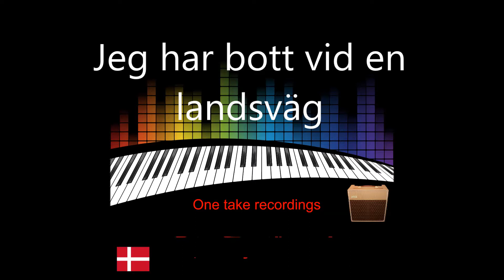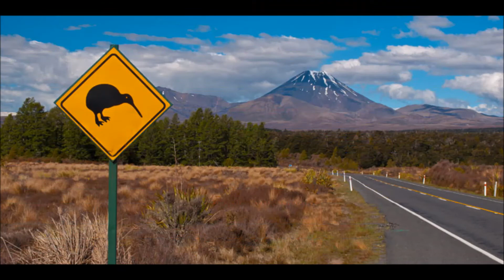"Jeg har bott vid en landsväg" Cover by the Danish guitarplayer Niels Egelund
Very old swedish folk song, composed by Alvar Kraft and Charles Henry
Title in English ” I have lived by a country road”
This is my version, in  a completely different arrangement
Backing by Lennart Clerwall.